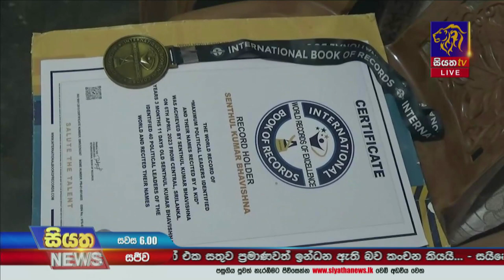ලෝක රාජ්‍ය නායකයින් 42 ක් හදුන්වා දෙමින් ජාත්‍යන්තර වාර්තාවක් | Siyatha News